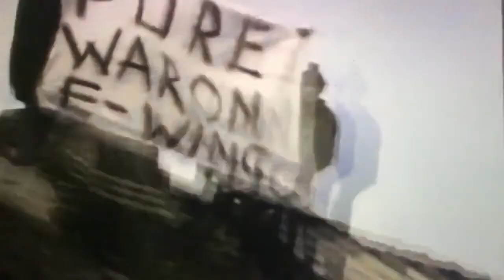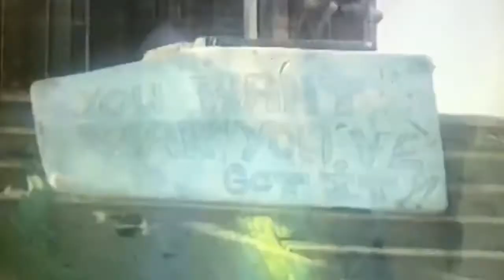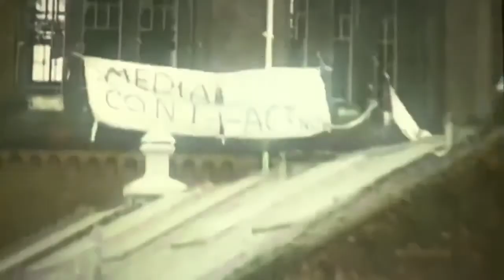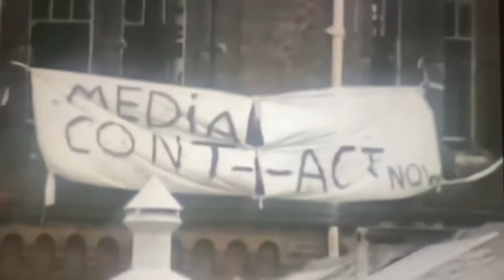'House of Fun™' | United Kingdom, Manchester Strangeways rooftop Prison' 1990 Riot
【 The 1990 Strangeways Prison riot was a 25-day prison riot and rooftop protest at Strangeways Prison in Manchester, England. The riot began on 1 April 1990 when prisoners took control of the prison chapel, and the riot quickly spread throughout most of the prison. The riot and rooftop protest ended on 25 April when the final five prisoners were removed from the rooftop, making it the longest prison riot in British penal history. One prisoner was killed during the riot, and 147 prison officers and 47 prisoners were injured. Much of the prison was damaged or destroyed with the cost of repairs coming to £55 million. The riot sparked a series of disturbances in prisons across England, Scotland and Wales, resulting in the British government announcing a public inquiry into the riots headed by Lord Woolf. The resulting Woolf Report concluded that conditions in the prison had been intolerable, and recommended major reform of the prison system. Also fun fact Inmates actually used to shit in buckets. 】